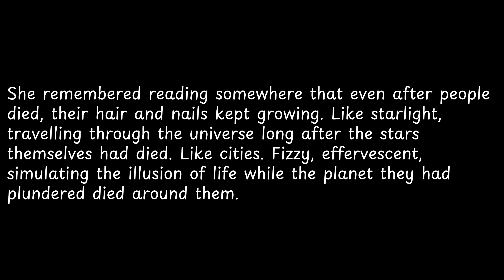She remembered reading somewhere that even